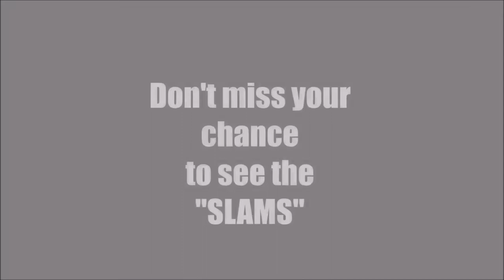Trailer 2019-20 Wrestling Video Year Book.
If you missed your chance now is the time to get your copy!

Streetsboro Wrestling 2019-20 Season turned out to be a great undefeated season...I have captured some great highlights on and off the mat.
This video is just a preview of what's included on the 47 minute video yearbook I've put together..